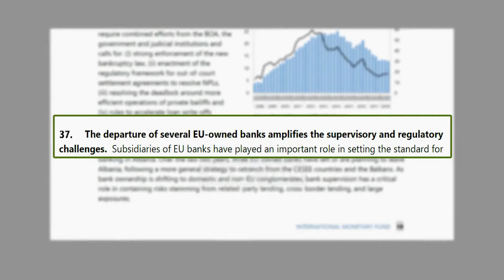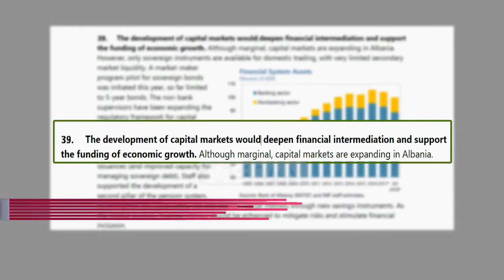FMN për bankat: “Të mirëkapitalizuara dhe likuide, bursa do mbështesë rritjen ekonomike”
“Sektori bankar shqiptar është i mirë-kapitalizuar, likuid dhe me fitueshmëri”-thotë Fondi Monetar Ndërkombëtar në raportin më të fundit për vendin tonë, duke shtuar se, pavarësisht këtyre pikave të forta duhen më shumë përpjekje për të përmirësuar elasticitetin. “Indikatorët e stabilitetit financiar janë përmirësuar, me normat mesatare të kapitalit dhe aseteve që kanë tejkaluar minimumet e rregullatorëve të vetë bankave”-thuhet më tej mes rreshtave. Likujditeti i sektorit bankar vlerësohet si shumë i lartë, por që vjen edhe si pasojë e dobësisë në kreditim. FMN nënvizon edhe sfidat e sektorit bankar. Një ndër to është sfidë e re, pasi i referohet largimit të disa bankave europiane nga tregu vendas. Kjo gjë shton sfidat sa i përket supervizimit, thotë institucioni me bazë në Washington. FMN sqaron se, largimi ose plani për t`u larguar i tre bankave europiane nga Shqipëria në 2 vitet e fundit është rrjedhojë e strategjisë së tyre për t`u larguar nga rajoni i Europës jug-lindore dhe Ballkani. Pronësia e bankave po kalon te vendasit si dhe te grupet jo-europiane, nënvizon institucioni. FMN fokusohet edhe te bursa shqiptare. Zhvillimi i tregjeve të kapitalit do të forconte ndërmjetësimin financiar dhe mbështeste rritjen ekonomike të vendit. Tregjet kapitale në Shqipëri po zgjerohen, por janë të limituara vetëm në tituj qeveritarë dhe për tregti të brendshme.